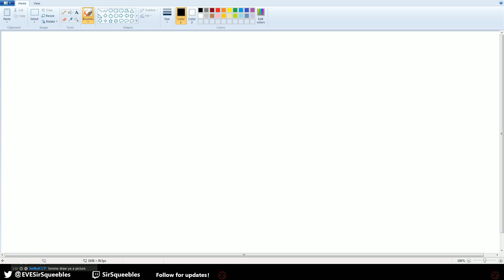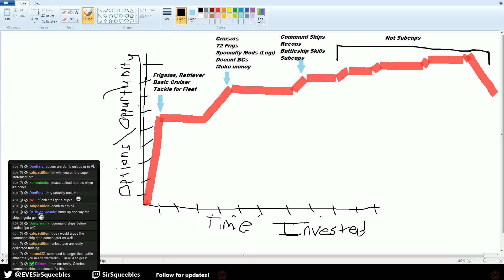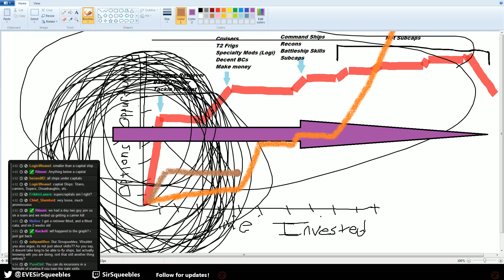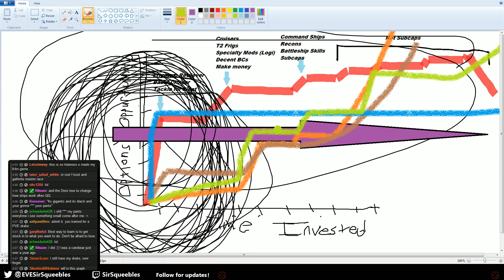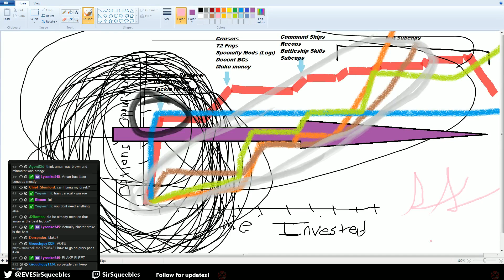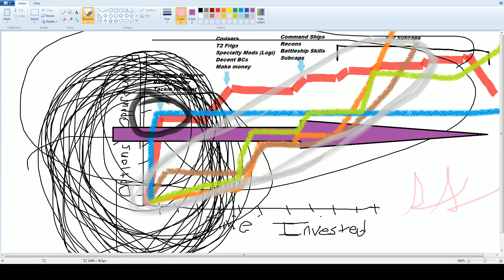Squeebles talks training.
Marvellous presentation about training skills in eve.